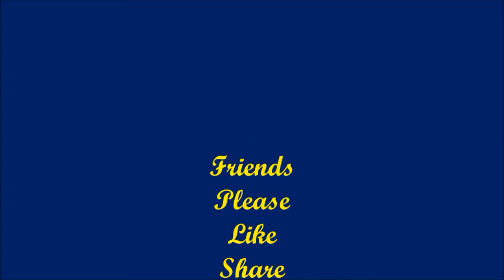అన్నమయ్య కొలిచిన గోదాదేవి | Why Godadevi worshiped by Annamayya | ATOZINFO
అన్నమయ్య కొలిచిన గోదాదేవి | Why Godadevi worshiped by Annamayya
Annamayya kruthulu describing about godadevi and why he did worship Godadevi.

Friends I bring in my Channel, General Knowledge, Entertainment videos, Health Tips, Technical Tips and Tricks, Job Information, Tourist places to visit etc., in Telugu Language.

Please visitit the following Play Lists:-